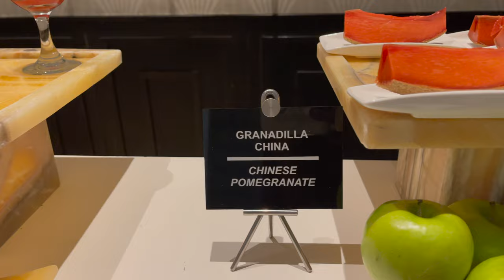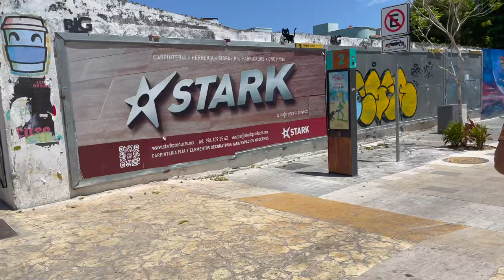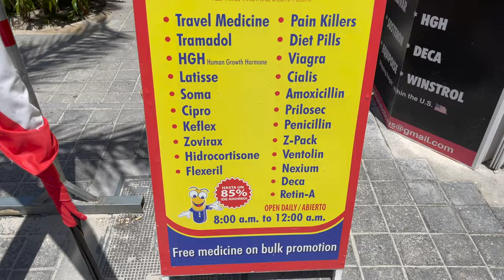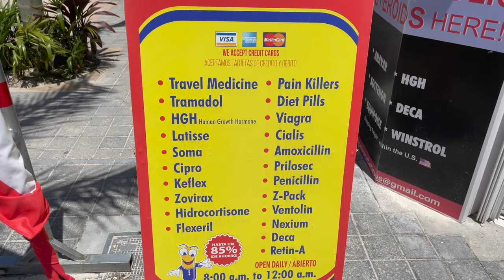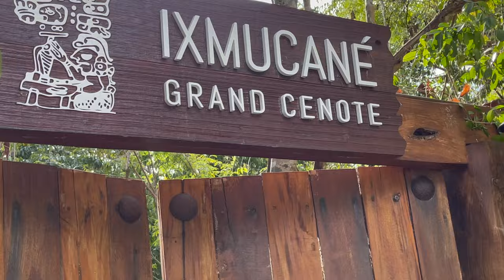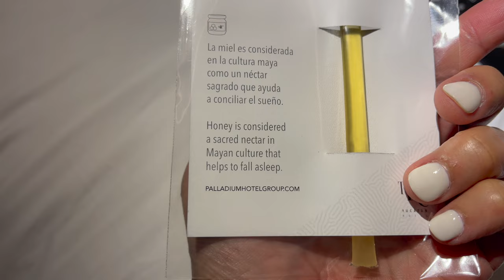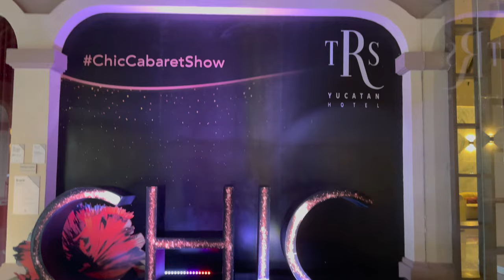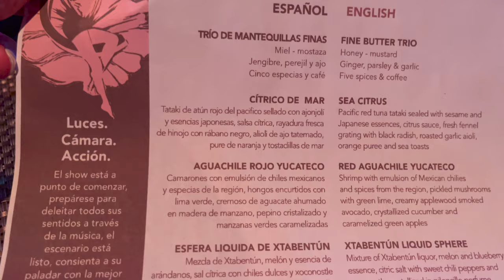🇲🇽 DAY3| TRS Yucatan Chic Cabaret| Walking Playa Del Carmen| 4K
ROOM: Junior Suite Jacuzzi Terrace Poolside
Featured Show & Restaurant:
Capricho
Chic Cabaret & Restaurant

"TRS Yucatan Hotel is located on Mexico’s renowned Riviera Maya, 30 minutes away from Playa del Carmen.
This adults-only hotel emits sophistication and luxury, well-suited for getaways with couples or groups of friends.
With its stunning sea views, a private beach club and a soul-soothing sense of calm, the hotel embodies the perfect 5-star escape.
Why Choose TRS Yucatan Hotel?
TRS Yucatan Hotel is a 5-star luxury hotel that offers a calming retreat within the lively Riviera Maya. It is the perfect choice for couples and adults who want to enjoy privacy and personalized service whilst also offering unlimited access to a wide array of top quality services".

We hope you enjoy this Day 3 including breakfast at Capricho, walking Playa Del Carmen, and TRS's Chic Cabaret Show.

If you want to see more Travel Videos heres the link on some of our Videos:

RIU LATINO series:
Day 1 (Arrival & Room Tour)